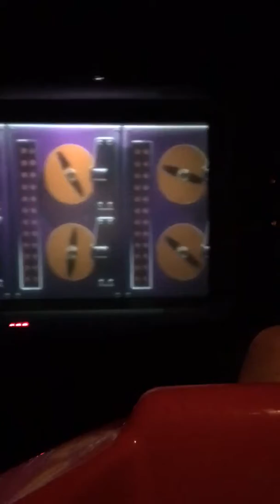Imagination Pt2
At Disney For The Weekend! 😀🎈🎉